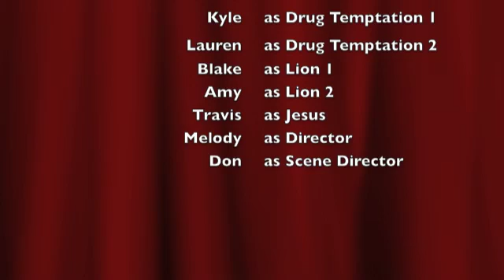Choir of Failure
Grace Fellowship Impact Ministry's performance of Choir of Failure by Fades Away